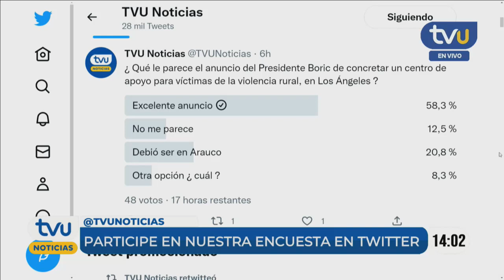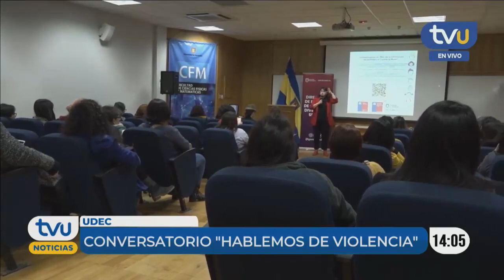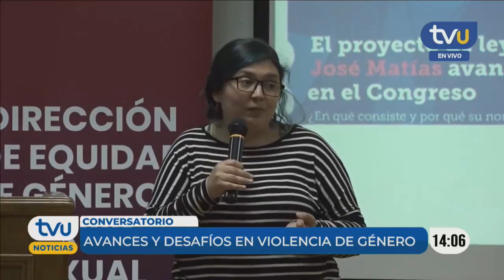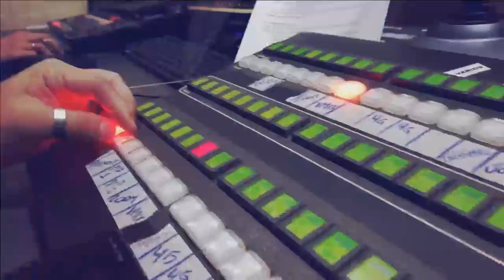TVU Noticias Edición Tarde - 11 de noviembre 2022